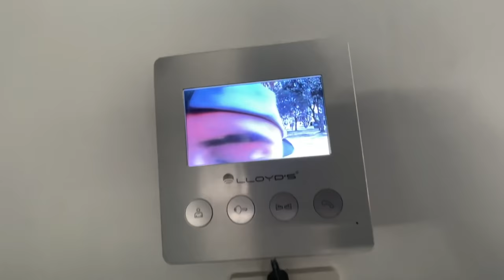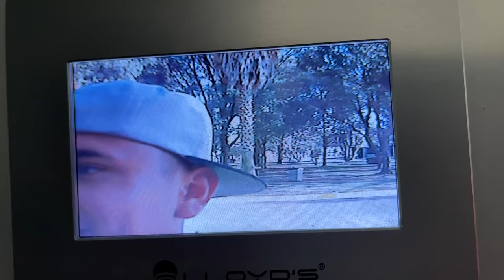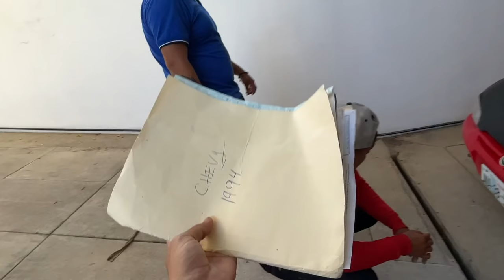LE REGALÉ UN AUTO A JOHAN DE SORPRESA.. | ManuelRivera11